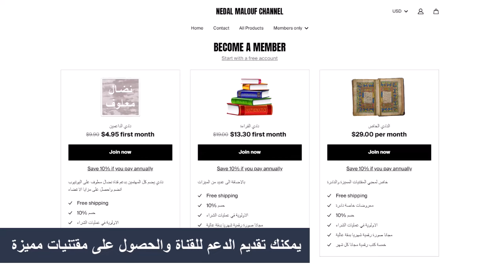السطر الاخير من حكاية "محور المقاومة" .. والدروس المستفادة .. ؟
نحن في الصفحة الاخيرة وربما السطر الاخير من قضية محور المقاومة الذي تتزعمه ايران ، مأساة حقيقية عشناها خلال العقود الماضية يجب الا تمر هكذا ، يجب ان نأخذ العبر ونؤسس لبنى قوية في المستقبل تصل بنا الى اهدافنا
رابط المكتبة
رابط المتجر
للانتساب الى عضوية القناة والتمتع بامكانية تحميل عشرات الكتب مجانا بالاضافة الى مزايا عديدة اخرى الرجاء الضغط على الرابط